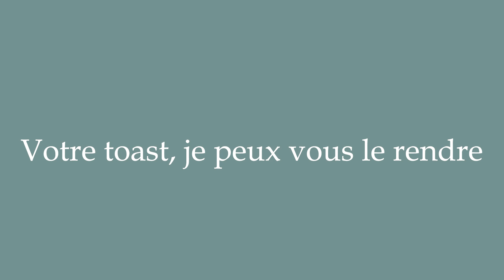How to Pronounce ''Votre toast, je peux vous le rendre'' Correctly in French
Learn how to say and properly pronounce ''Votre toast, je peux vous le rendre'' in French with this free pronunciation tutorial. Apprenez à prononcer des mots en français grâce à nos tutoriels.